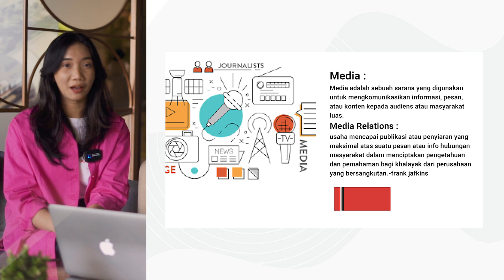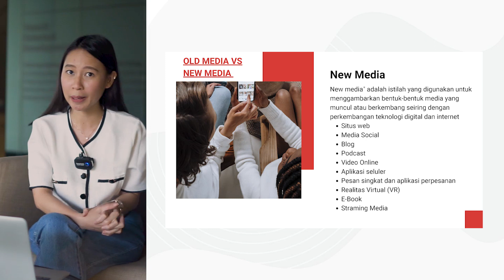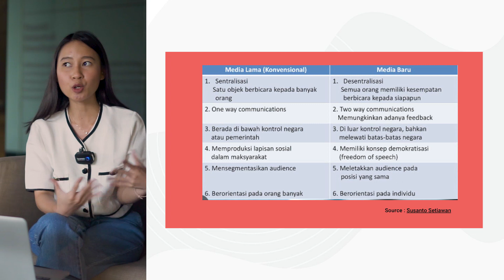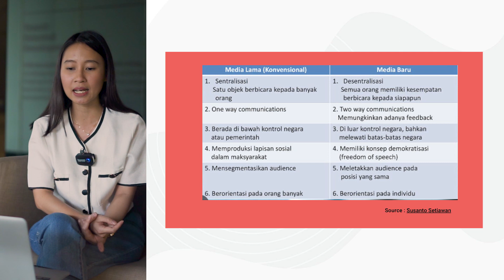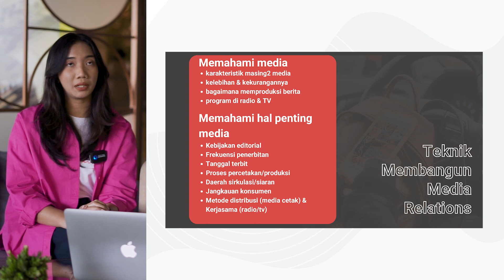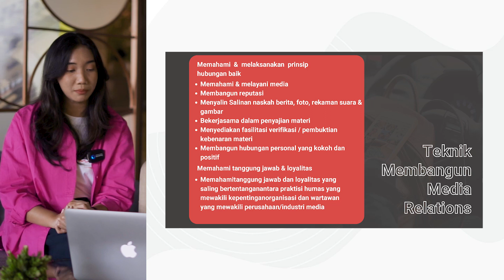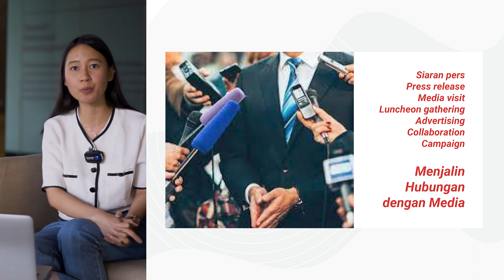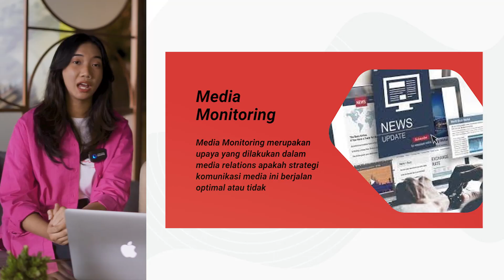Media Relations (Finky Santika dan Mutia Arifin) UMB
Silahkan tonton video ini